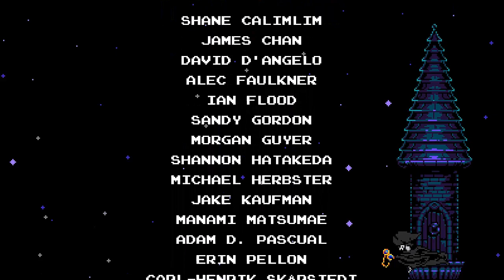Specter of Torment P.F Estoy condenado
Como un alma se salva mientras que la otra es condenada a la oscuridad eterna.